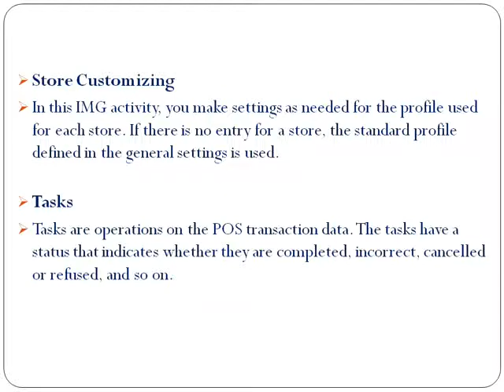SAP POINT OF SALE DATA MANAGEMENT TRAINING IN CANADA@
SAP POSDM ONLINE TRAINING:

What is SAP POS Data Management ?
Precise POS data management can help you reduce your inventory carrying costs and gain critical insight into customer buying patterns and behavior.
The SAP for Retail solution portfolio supports with a cost effective, comprehensive Pos data management solution that enables "trickle-feed" processing. Cash register sales data from individual store locations can be transmitted to back-office systems on a regular basis throughout the business day. This application is called POS DM.

With POS DM you
           • can cleanse and audit your Pont-of-Sales transactions
           • can see which products sell the strongest in all of its regions
           • gauge price sensitivity across different markets or different areas within the market
           • evaluate the effectiveness of promotions
           • compare and contrasts how products sell when they are promoted versus being sold at everyday prices

Course Details:
POSDM - BI Course Content:
        POSDM OVERVIEW
        POS Analitycs : Installtion of BI Contents for POSDM
        general setting in POSDM
        Store settings
        Tasks : one step processing and 2 step processing
        POS Transaction settings
        Pos inbound processing engine (PIPE)
        POSDM IMG Configurations : for Duplicate check,Sequence check,Transaction balancing etc
        Sales Transactions Configuration
        Total Transactions Configuration
        Financial Transactions Configuration
        Control Transactions Configuration
        Reversal transactions Configuration
        POSDM Config for posting data to IS-Retail
        Function modules used for data upload in POSDM
        Idocs used for Outbound processing to IS-Retail
        Standard Reports available in POSDM
        Integration of SAP POS with POSDM using standard PI Contents
        Integration of Non-Sap POS with POSDM with custom PI Contents

Duration for course is 30 days or 45 hours and special care will be taken. It is a one to one training with hands on experience.

* Resume preparation and Interview assistance will be provided.